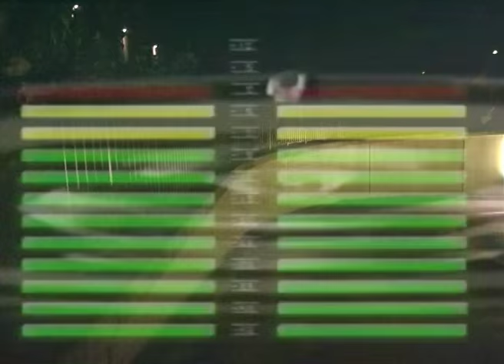Limon - Don't you see ? (Clip by Theo Duparc)